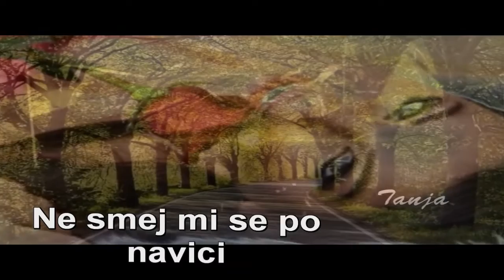Vladimir Grahovac Ne smej mi se po navici